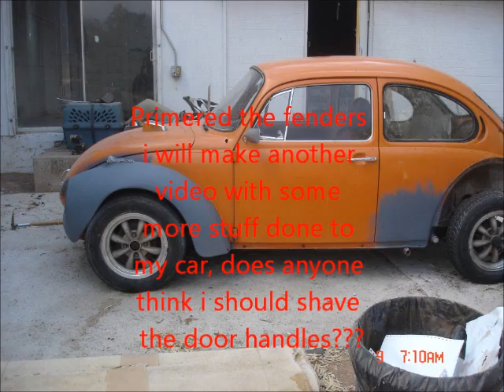Vw beetle project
Im 15 , this is my first car and all the work ive done to it so far.
Its a 1973 super beetle lowered 2.5 inches front and rear.
Does not have motor yet but hopefully soon.